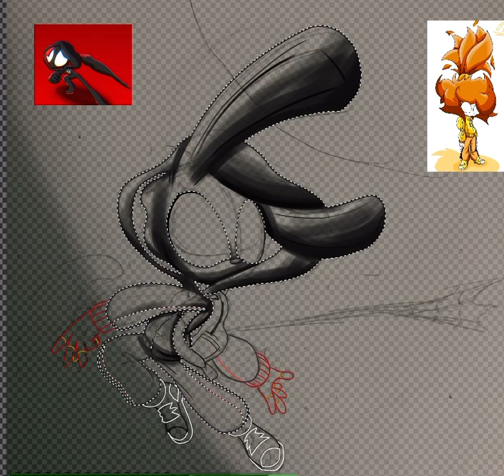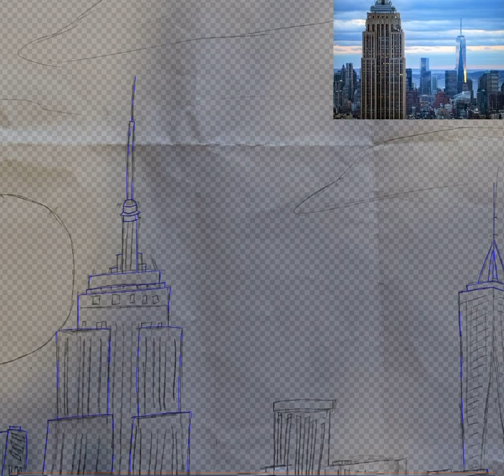Timelapse of that silly little spider guy drawing I made or some idk